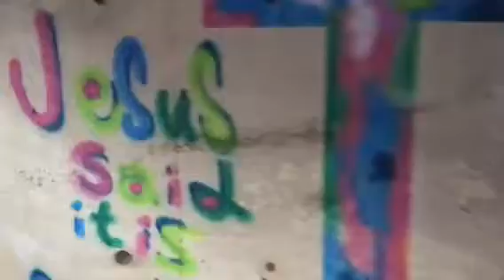He is RISEN 復活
Yomigaerareta!!